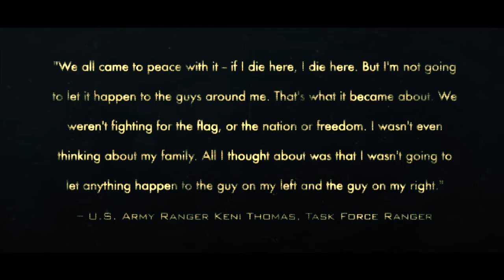Commemorative Mogadishu Mile GORUCK Challenges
Mog Mile Challenges honor the men of Task Force Ranger (Rangers Lead The Way!) – their courage and sacrifice on October 4, 1993 to achieve mission success, albeit at great cost. Complete with a history lesson and a timeline re-enactment of the mission that inspired Black Hawk Down.